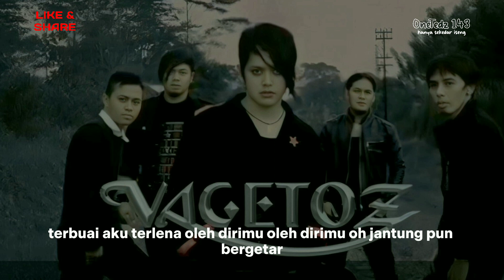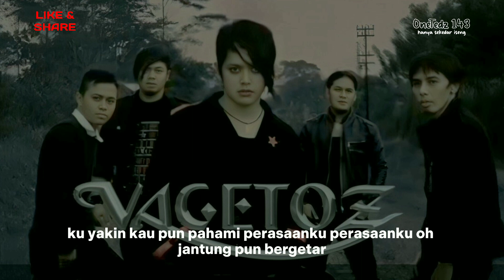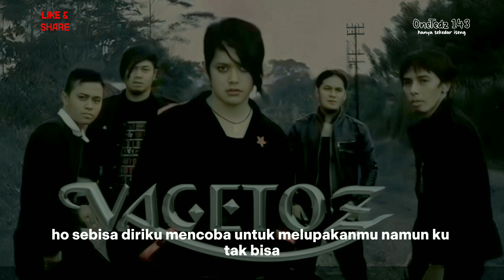KARAOKE | Vagetoz - Kehadiranmu | Nada Original